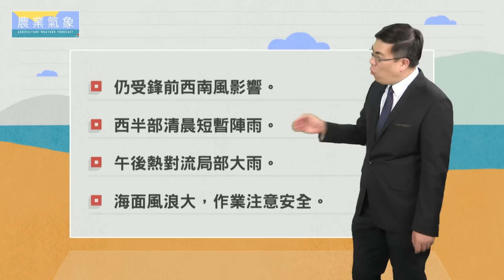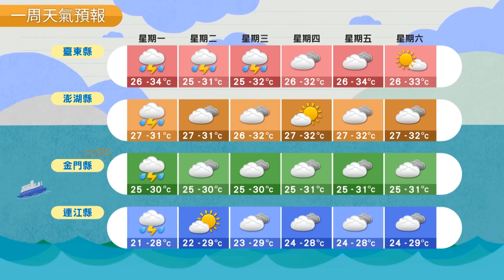農業氣象 108/06/03 海面風浪大，作業注意安全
仍受鋒前西南風影響。
西半部清晨短暫陣雨。
午後熱對流局部大雨。
海面風浪大，作業注意安全。